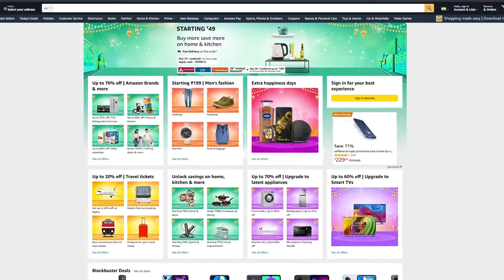#5 | Hick's Law | UI/UX Principles | Choice | Behavioural Economics |William Edmund Hick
Do you ever feel overwhelmed by the number of choices you have to make when using a website or app? That's because of Hick's Law!

Named after British psychologist William Edmund Hick, Hick's Law states that the more choices a person has, the longer it takes them to make a decision. In other words, when you're faced with a lot of options, it can be tough to choose just one. And the more options there are, the more time it will take you to make a decision.

So why is this important to know? Well, if you're a web designer or app developer, it's important to keep Hick's Law in mind when creating user interfaces.

You want to make sure that your users don't feel overwhelmed by the number of choices they have to make. One way to do this is to provide clear and concise labels for each option. Another way is to group similar options together so that users can easily find what they're looking for. So next time you're feeling overwhelmed by the number of choices you have to make, remember Hick's Law. And if you're a web designer or app developer, keep Hick's Law in mind when creating user interfaces. Your users will thank you for it!